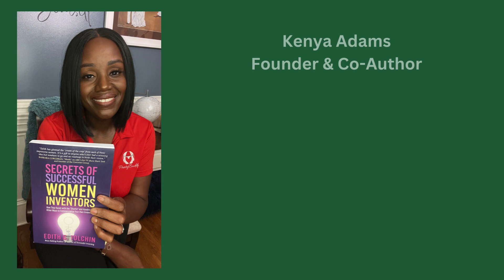She Means Business Podcast Episode 29-01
Interview with two new co-authors, Avarel Smith of Seeking Synergy and Kenya Adams of PantyBuddy.